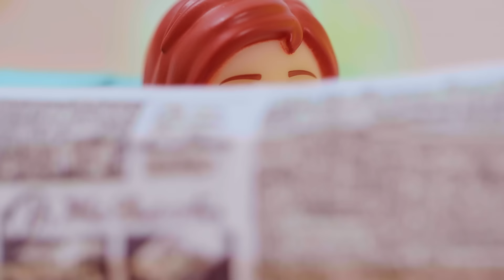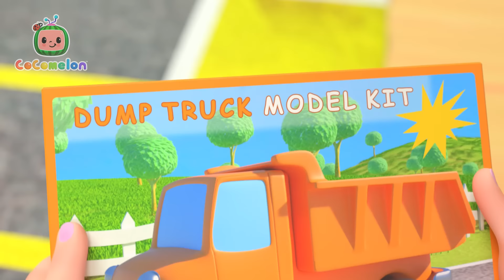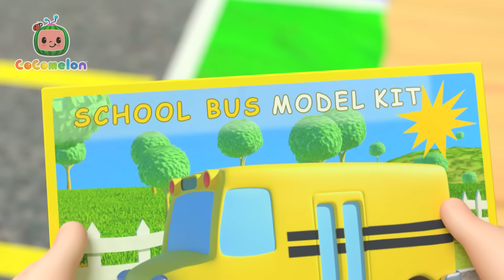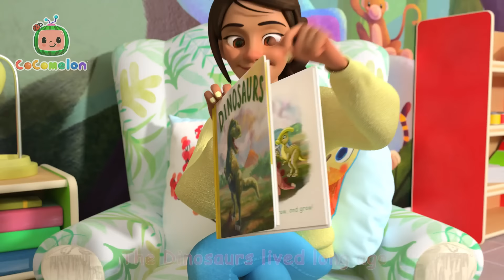Sick Song Toy Play Learning with JJ | CoComelon Nursery Rhymes & Kids Songs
Being sick is no fun, but Mommy and Daddy can help JJ feel better in this toy play learning song for kids!

00:00 Sick Song
02:25 Bath Song
04:59 Train Song (Train Park)
07:31 Humpty Dumpty Grocery Store
10:05 Sharing song
12:56 Yes Yes Vegetables
15:58 Bubble Song
18:43 Happy & You Know It (Cody)
21:31 Anansi Song
24:12 Cody's Spy Song
26:44 Twinkle Twinkle Little Star
29:42 Balloon Boat Race
32:54 Bingo's Bath Song
35:27 Fire Engine Song
38:13 Daisy Bell (Bicycle Built for Two)
40:37 Ice Cream Song
43:15 Car Wash Song
45:35 The Car Color Song
49:52 Dinosaur Song
52:52 JJ's Birthday on the Farm
55:31 Down by the Pond
58:28 Soccer Song

Lyrics:
My little baby, not feeling well?
You have a fever, Mommy can tell
Rest little baby, I’ll care for you
You’ll get well soon, I’ll make sure you do

Your nose is running, Daddy can tell

I hear you coughing, mommy can tell

You have a cold, oh, Daddy can tell